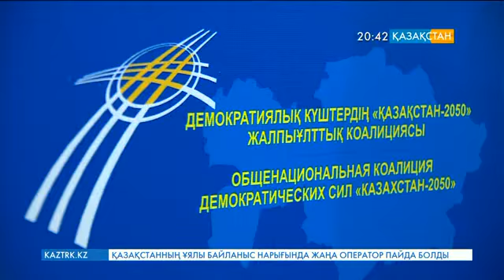Жемқорлық фактілері азаяр емес (толығырақ)